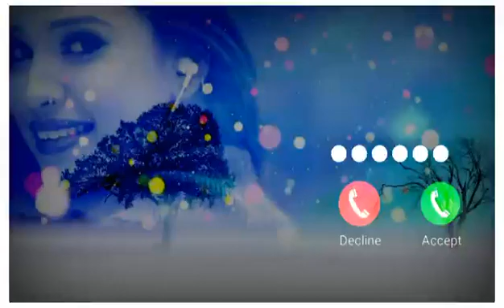Vivo phone massage tone. vivo ringtone || vivo trending ringtone.